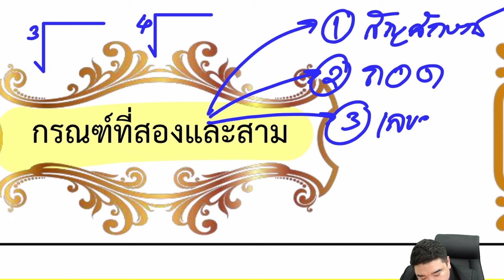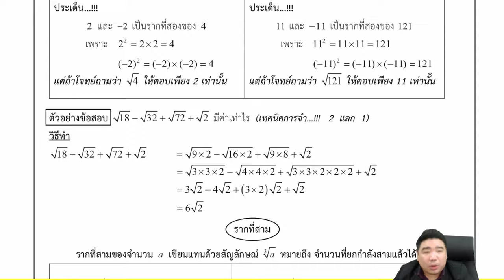[ปูพื้นฐาน] เรื่อง การถอดสแควรูท | ภาค ก คณิตศาสตร์